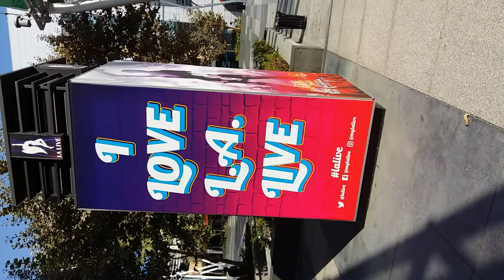LA plaza !!!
La place de "CONVENTION CENTER"